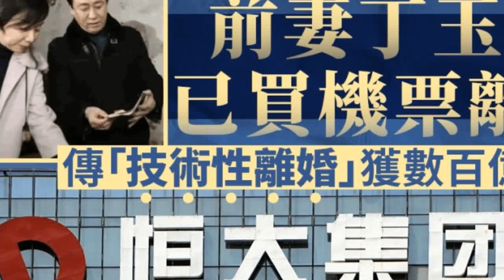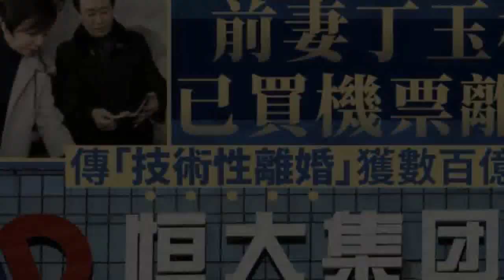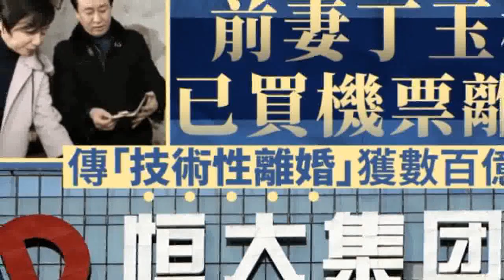許家印出事前 前妻丁玉梅已買機票離港 傳「技術性離婚」獲數百億花紅